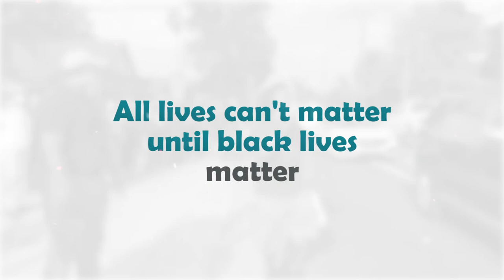We All Matter - Margaret Adedeji ft. Debbie and Tia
We all Matter came after the death of George Floyd.
This song as usual came in a dream where the Lord was telling me that to Him, there is no segregation, whether colour, race , sex , or age. We are all one to God.
We pray that this song will serve as a message to the  world of Jesus's commandment  to keep His commandments if we love Him.
1. Love the Lord your God.
2. Love your neighbour as yourself.